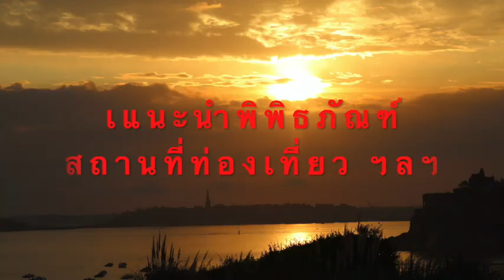Open my Channel "Allez France by Dada de Paris" เปิดช่องยูทูป เพียงชั่ววูบเพราะโควิด Ep.1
เปิดช่องยูทูปสู่โลกออนไลน์ 😀
ดาด้า จากช่อง Allez France by Dada de Paris ไปฝรั่งเศสกับดาด้า

สุกานดา ชื่อเล่น ดาด้า เป็นมัคคุเทศก์ติดบัตรจากกระทรวงการท่องเที่ยวของฝรั่งเศส ได้ปฐมฤกษ์เปิดตัวทำช่อง Youtube " Allez France by Dada de Paris "  แปลว่า " ไปฝรั่งเศสกับดาด้า "
การแพร่ระบาดของเชื้อไวรัส Covid-19 ทำให้มีเวลาคิดสร้างสรรโปรเจคที่ตัวเองถนัด สนใจ และชื่นชอบ เพื่อให้เข้ากับวิถีชิวิต New Normal บนโลกออนไลน์

วัตถุประสงค์มีดังต่อไปนี้:

 - เพื่อโปรโมทการอุตสาหกรรมการท่องเที่ยวฝรั่งเศส
 - เพื่อแนะนำพิพิธภัณฑ์, สถานที่ท่องเที่ยว, ร้านอาหาร, แหล่งชอปปื้ง ฯลฯ
 - เพื่อพาไปสัมผัสกับชีวิตความเป็นอยู่ของคนฝรั่งเศส
 - เพื่อแบ่งปันประสบการณ์, ความรู้, และความเพลิดเพลินโดยผ่านความงดงามของสถานที่ต่างๆ

เนื่องจากยังมือใหม่ ฝากแนะนำ ติ ชม เพื่อจะได้นำไปปรับปรุงแก้ไข และรังสรรค์ผลงานให้ดียิ่งๆขึ้น
ขอฝากช่อง Allez France by Dada de Paris ไว้ในอ้อมใจของทุกท่านด้วยค่ะ !!!

ถ้าคุณชอบท่องเที่ยว และสนใจสาระน่ารู้ของประเทศฝรั่งเศส อย่าพลาดที่จะชมคลิปจาก Allez France by Dada de Paris ฝากติดตาม เพื่อเป็นกำลังใจให้ด้วยนะคะ ขอบคุณค่ะ

Source/ที่มา:
Photos&video/ภาพ และวีดิโอ:       Dada de Paris & Michel Kastner
Location/สถานที่:                            France/ประเทศฝรั่งเศส
FB Page:                       Allez France by Dada de Paris ไปฝรั่งเศสกับดาด้า